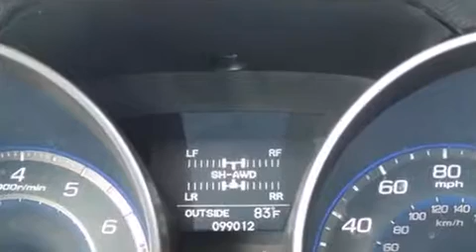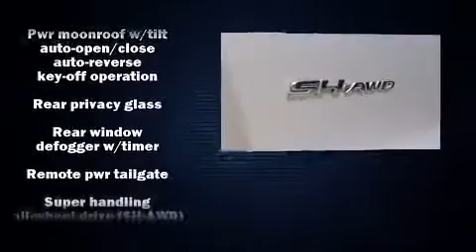2007 Acura MDX 3.7L Sport Pkg w/Entertainment Pkg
Load your family into the 2007 Acura MDX. A 3.7 liter V-6 engine pairs with a sophisticated 5 speed automatic transmission, providing a spirited, yet composed ride and drive. Acura prioritized handling and performance with features such as: leather upholstery, power trunk closing assist, front and rear reading lights, a built-in garage door transmitter, heated front and rear seats, front fog lights, and remote keyless entry. Third row seats provide an even greater maximum passenger capacity. For drivers who enjoy the natural environment, a power moon roof allows an infusion of fresh air. You and your passengers will enjoy the stereo system, which includes a CD player with MP3 capability, rear mounted audio controls, steering wheel mounted audio controls, and 10 speakers, providing excellent sound throughout the cabin. Rear LCD monitors provide entertainment that your passengers will appreciate no matter how far the drive. Acura ensures the safety and security of its passengers with equipment such as: dual front impact airbags, front SIDE impact airbags, traction control, brake assist, anti-whiplash front head restraints, ignition disabling, and 4 wheel disc brakes with ABS. With electronic stability control supplementing mechanical systems, you'll maintain precise command of the roadway. A Carfax history report indicates just one previous owner. Our experienced sales staff is eager to share its knowledge and enthusiasm with you. We'd be happy to answer any questions that you may have. We are here to help you.